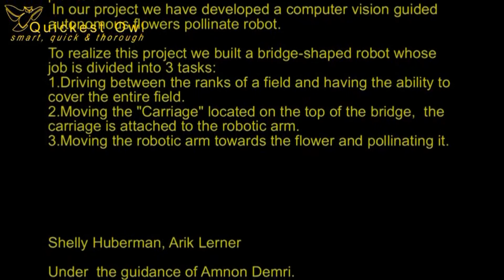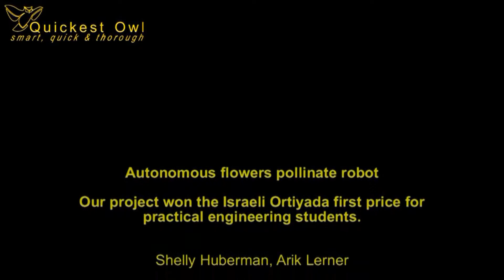רובוט לאיבוק פרחים מבוסס ראיה ממוחשבת Computer vision based autonomous flowers pollinate Robot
English information on the end!

רובוט לאיבוק פרחים מבוסס ראיה ממוחשבת
פרויקט גמר לתעודת הנדסאי מכטרוניקה של שלי הוברמן ואריק לרנר במכללת אורט הרמלין , נתניה ישראל. בשנת 2012 , הפרויקט בוצע הנחייתי .
רובוט לאיבוק שדה פרחים מבוסס ראיה ממוחשבת בעזרת OpenCV . המערכת מיועדת לתנועה בשדה , תוך כדי זיהוי פרחים בעזרת מצלמה ע"פ השוואת היסטוגרמות, והנחית זרוע רובוטית מאבקת אל מול הפרח לטובת ואיבוק .
הפלטפורמה תוכננה כך שלא תחרוג מתחומי השדה בזמן ניהוג מתלם לתלם.
הפרויקט זכה במקום הראשון בתחרות האורטיאדה להנדסאים בשנת 2013.

Computer vision based autonomous flowers pollinate Robot
Final Project Mechatronics practical engineer of Shelly Huberman and Arik Lerner
Harmelin ORT College, Netanya, Israel. In 2012, the project was done  under my guidance
Autonomous flowers pollinate robot based on OpenCV computer vision. The system was designed for movement in the field, while detection flowers with a camera using histograms comparison algorithm, and maneuvering a robotic arm in front of the flower for pollinating it.
The platform was designed so that it won't deviate the boundary of the field while steering from ridge to ridge.
The project won first prize in the category of Engineering in 2013.
Amnon Demri 2013